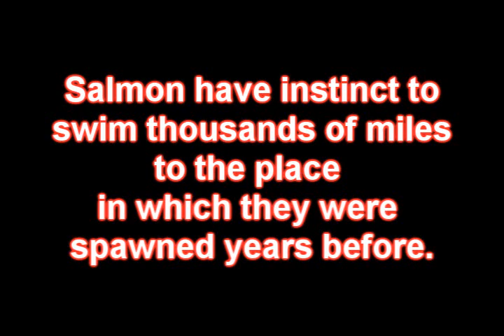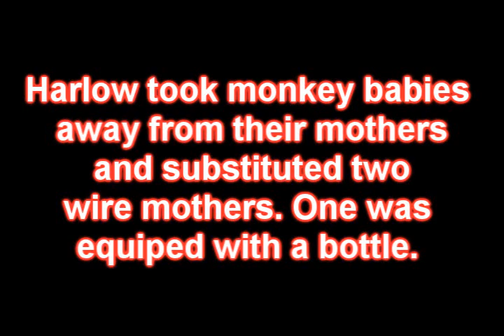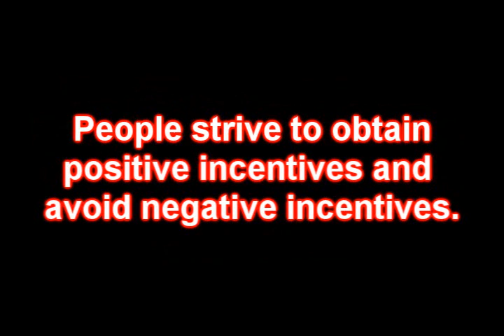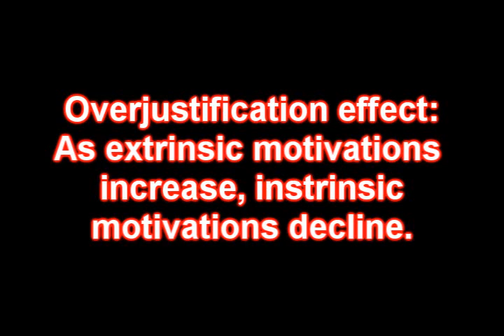Theories of Motivation.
another project XP